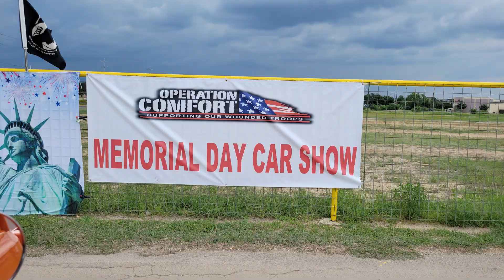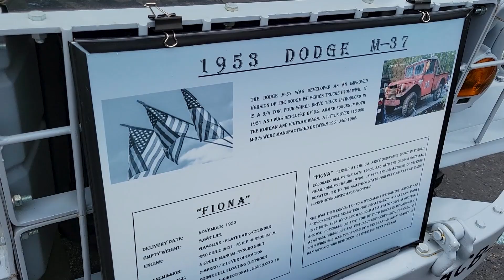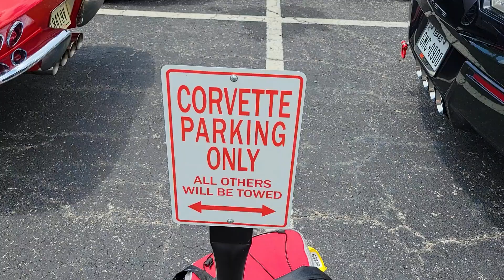Taking the New 1971 Chevy C-10 to its First Car Show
Dbl-D Garage goes on a journey to showcase the newest edition to our garage to a memorial day car show

Check out these wonderful cars in the video: Nova, Bel Air, Chevelle, Ford, Mustang, Shelby, Mopar, Challenger, Low Rider, Chevy, Cars, Truck